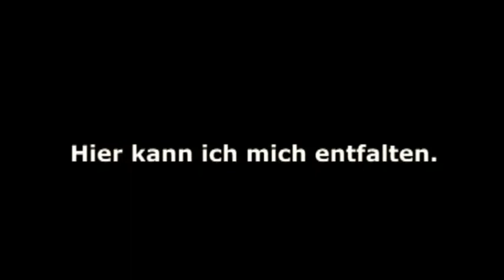Imagespot EFB Salzgitter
Imagespot für die Ev. Familienbildungsstätte Salzgitter
In der Hauptrolle: Adrian